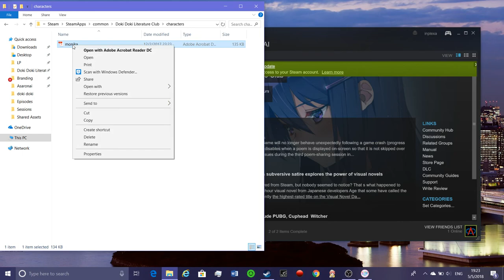Just Monika, Doki Doki Literature Club! (Act 3)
It's the end of the world!

Don't worry though, we can go to space instead with our best buddy Monika!

Get ready for an extra dose of crazy!

We will have an extra special livestream of the end of Doki Doki Literature Club on June 2nd! We hope you will join us!

Here we are at the beginning act 3 of Doki Doki Literature Club! I voice for all of the characters except for the MC, who Matt voices for. We would love to hear what you think!